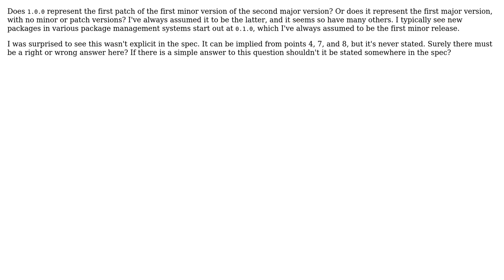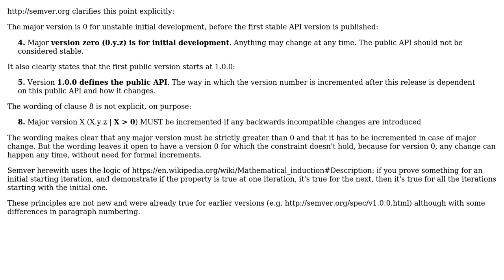Software Engineering: Does Semantic Version use zero-based numbering?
With thanks & praise to God, and with thanks to the many people who have made this project possible! You are responsible for your own actions.